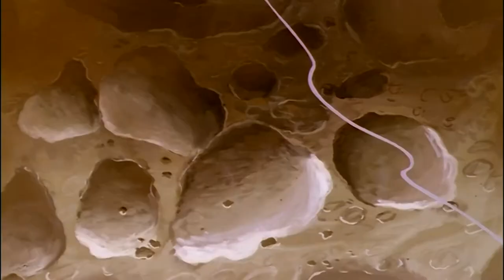Once Upon a Time... The Discoverers - Tomorrow - Hello Maestro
The children ask Maestro: What else is there for mankind to invent, after all those countless discoveries, now that even the moon has been visited? Maestro lists several of the unsolved questions: the origin of life, the source of matter, the unendingly small things, the secret of the cosmos and many more. And nobody, says Maestro, knows what the world will look like tomorrow.